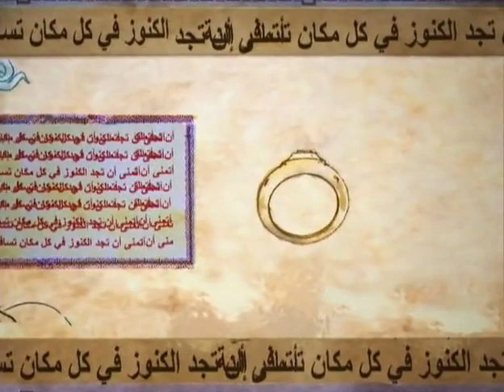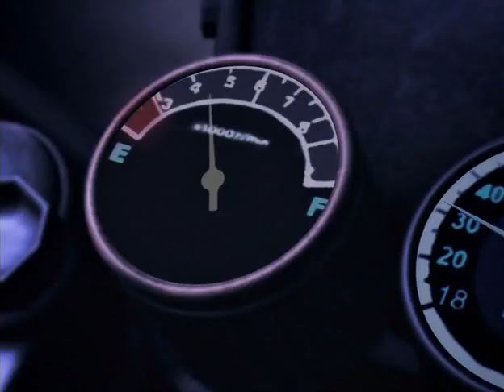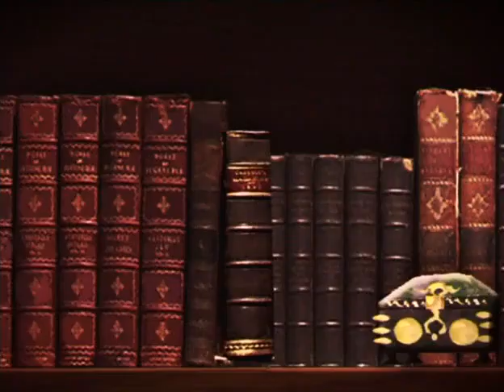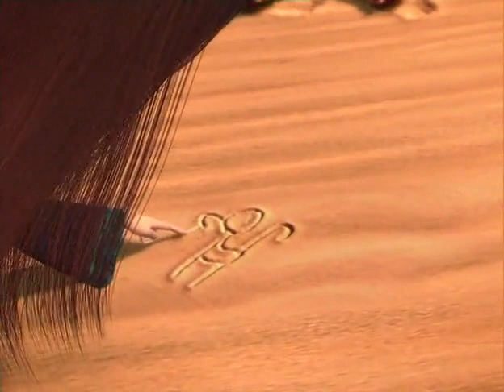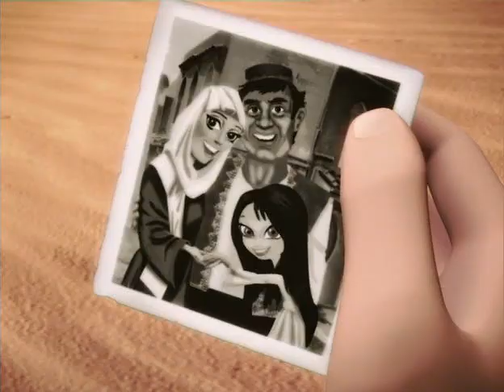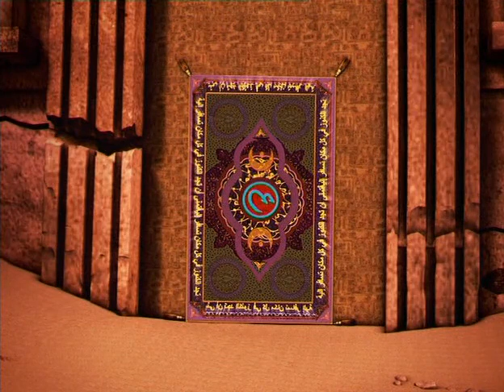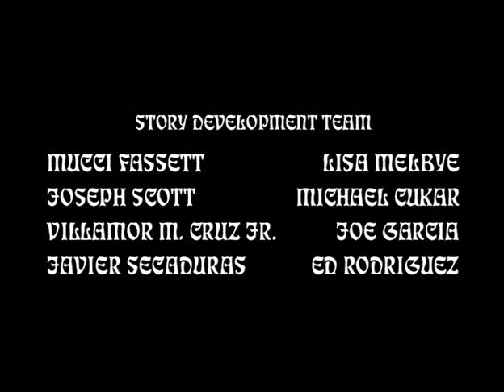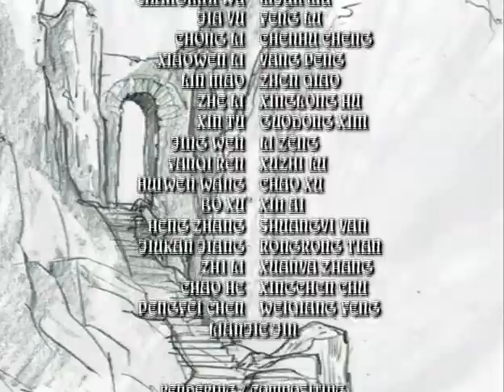Волшебная лампа Братц / мультик BRATZ